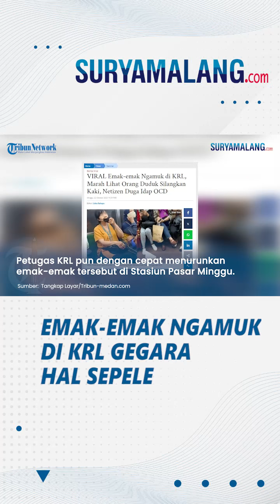VIRAL Emak-emak Ngamuk di KRL Tarik Kaki Penumpang Gegara Silangkan Kaki di Depannya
VP: Niken

Emak-emak tersebut terlihat memarahi penumpang yang berdiri di depannya.

Tak cuma itu, emak-emak tersebut juga memaki penumpang KRL yang duduk menyilangkan kaki.

Video yang beredar pun mendapatkan beragam komentar dari netizen.

Aksinya pun direkam oleh pemilik akun TikTok @ayumm18.

Dalam video tampak ibu-ibu memarahi penumpang lain.

Saat ditegur petugas KRL, ia mengaku kepalanya sakit jika melihat ada orang yang menyilangkan kaki di depannya.

"Itu dia dua-duanya menyilang kakinya. Jangan ada yang sepatunya arahin ke aku gitu," pungkas emak-emak.

"Kalau duduk kayak gini enggak apa-apa ibu," timpal petugas keamanan.

"Kepalanya sakit aku diarahin (kakinya) ke aku," imbuh emak-emak.

Petugas KRL pun dengan cepat menurunkan emak-emak tersebut di Stasiun Pasar Minggu.

(Tribun-Video/TribunMedan)